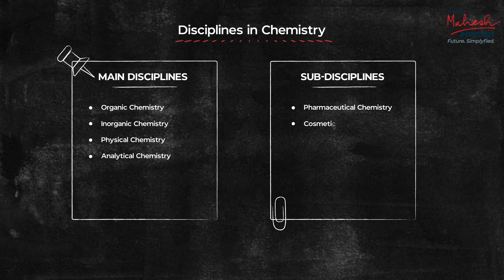Think Chemistry Is Just Organic & Inorganic? Think Again! | Prof Mahesh Podcast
Chemistry isn't just organic, inorganic, or physical—it’s a universe of opportunities!

From pharmaceutical chemistry to AI, Dr. Pradeep talks about the different disciplinesof chemistry and the careers they lead to.

Chemistry today merges with AI, sustainability, and materials innovation. If you're curious about solving global problems—be it clean energy, healthcare, or water—you could build a powerful career on a chemistry foundation.

Key Points:
-Chemistry is truly the central science, bridging physics, biology, materials and data
-Opportunities stretch from catalysis to sustainable materials, from food & cosmetic innovations to drug discovery